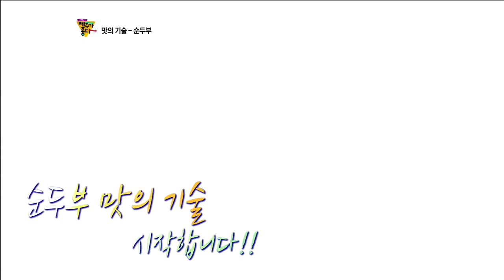제주시 맛집_순두부 (조선옥)